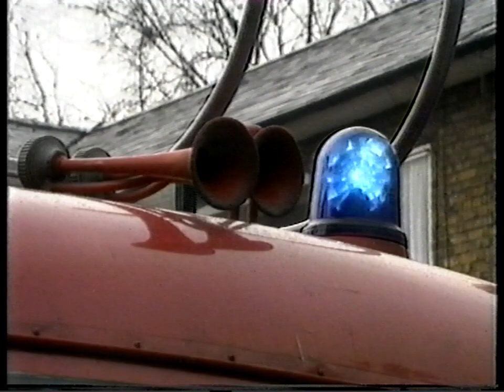Children's BBC Newsround w. Juliet Morris (18-Dec-1990)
Unfortunately the start is missing.
Includes reports on a survey of children, Richard Branson's attempt to cross the Pacific by hot-air balloon, an 11 year-old boy who owns a fire engine, and finally Girl Guides singing Christmas carols.

*Uploaded for nostalgia reasons and intended for adults.